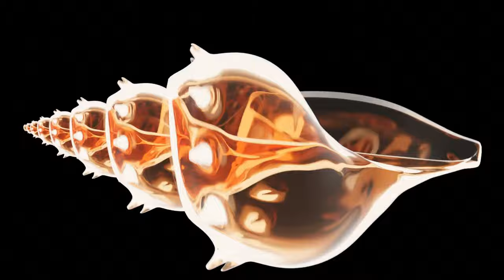Blender Render #103 - Everything bagel (Sept, 2022)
Inspired by the movie "Everything, Everywhere, All At Once" I wanted to have a go at a version of some bagel-summoning VFX.

I took a photo of Kimber lane here in Sydney, then, after processing it with fspy, I constructed a 3D model of the lane, including an alternate-reality version. It took multiple tries to get a clean matte of my hands because my camera constantly adjusts colours in video - a feature that seemingly can't be disabled.

To make the flyers blowing around in the lane, I followed the great "lazy" tutorial by Ian Hubert
I highly recommend his "Lazy Tutorials" series if you've not seen them before.

Blender 2.83, Cycles engine

Made in September of 2022